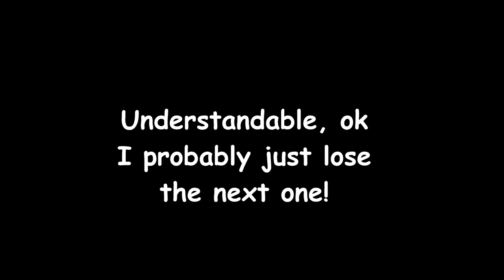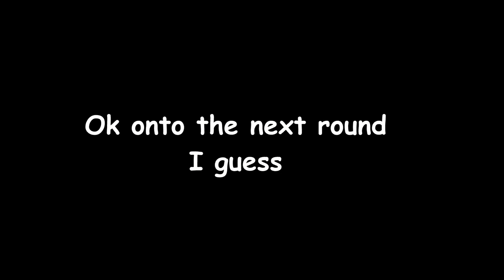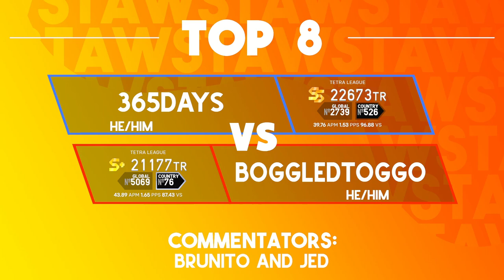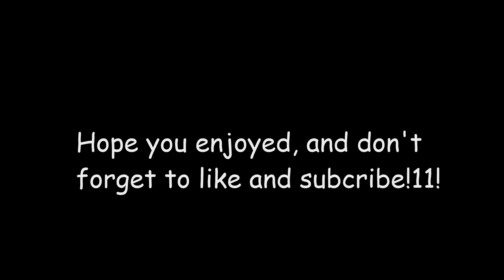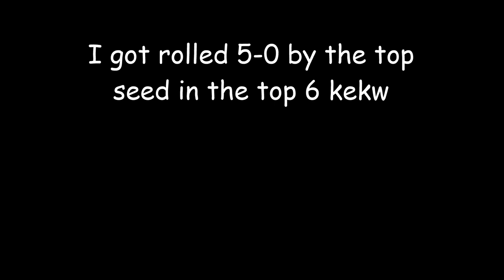How I dominated this super competitive Tetris tournament...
In this video, I participated in TAWS 42. TAWS (Tetrio Amateur Weeklies) is a weekly competitive tetris tournament in which people below the rank of U (so SS or under) fight in a double elimination bracket. I have played in several now, though I had never made it past 2 wins before I was eliminated, until now...

This is my first real content I've produced for a long while, and it was difficult with the cruddy laptop I currently use. I'm trying to get a new one though, so fingers crossed when that happens I can begin producing content on a much more regular basis.

Until then, enjoy the video!

Oh yeah also TAWS is a great tournament you all should join it trust

Toggo blob art was made by the incredible Thimo, he's also very cool

Many thanks as well to Toaster + Exilium for their immense support throughout the whole tournament, honestly I couldn't have done it without you guys you're so cool :D

Twitch - @BoggledToggo (I stream chess sometimes, plus will start streaming a wider variety of content once I get my new laptop)